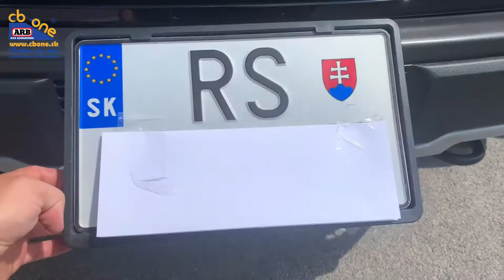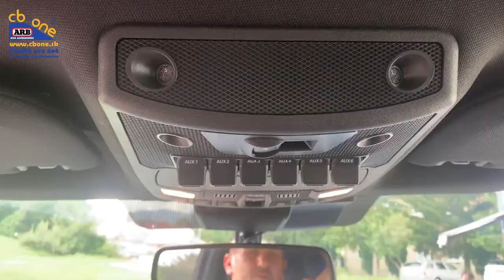Úprava FORD RAPTOR F 150 v C.B. ONE, s.r.o.